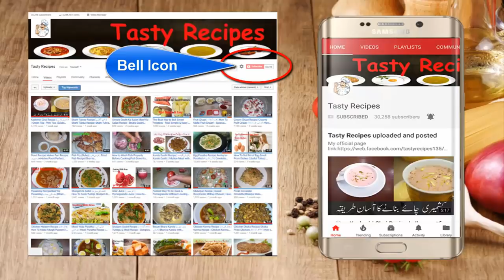Keema Kachori Recipe | Keeme ki khasta kachori | Special Ramadan/Ramzan Recipe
Video Content
Pura
kachori
Katlama
KEEMA KACHORI
Keema Katlama
qatlama recipe
chicken katlama
Keeme Wala Pura
aate ki kachori
maida ki kachori
easy kachori recipe
Aloo Kachori Recipe
Potato Kachori Recipe
aate ki aloo ki kachori
Keeme ki Kachori Recipe
aloo kachori kaise banaye
Kachori Recipe quick and simple
Keemay ki kachori Recipe in Urdu
kachori recipe | khasta kachori | keema kachori recipe
Khasta Keema Kachori Recipe | Keemah Kachori Recipe | Ramadan Recipe
Keema Kachori Recipe - Khasta Keema Chicken Kachori - Special Ramadan Recipe
Ingredients:
For Dough
1kg All-Purpose Flour(Maida)
Warm Water
1 tbsp. Salt
4 tbsp. Ghee

For Filling
1Kg Potato (Aloo)
2 Onions
Green Pepper (Hari Mirch)
1tbsp.Dried Coriander leafs (Sukha Dhania)
1tbsp.Red Chilli Powder(Surkh Mirch)
1tbsp.Mixture of spices (Garam Masala)
1tbsp.Pomegranate Seed(Anardana)
1tbsp.
Pure Ghee (Desi Ghee) Oil/ Ghee For Fry
Cooking with kiran | Educational Video

1-
aloo ki kachori
keeme ki kachori
aloo ki kachori recipe
kache keema ki tikiya
keeme ki tikiya banane ka tarika
keeme ki kachori banane ka tarika